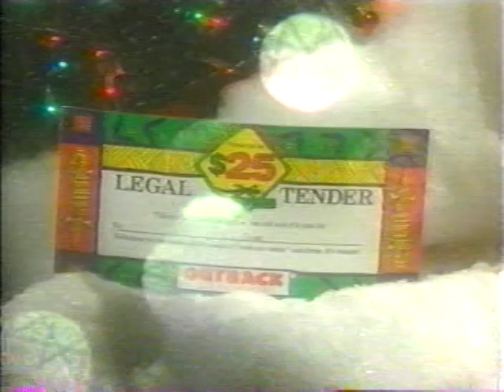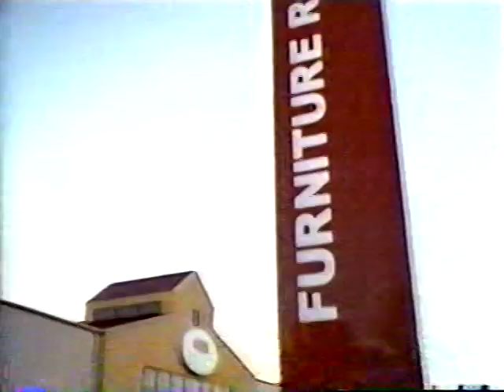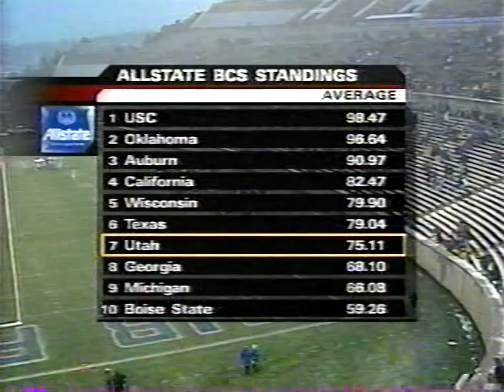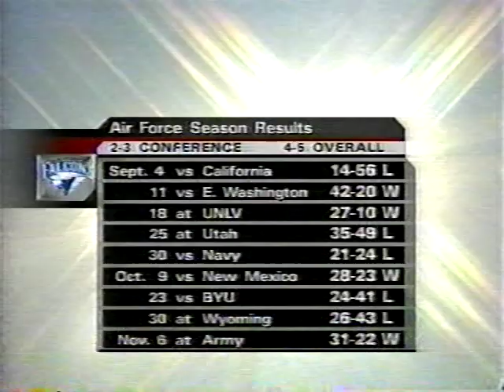Air Force vs SDSU 2004 (Part 4)